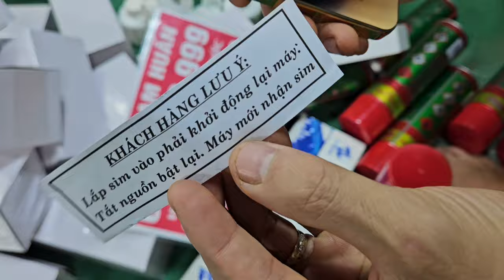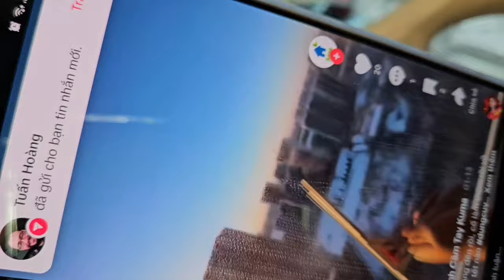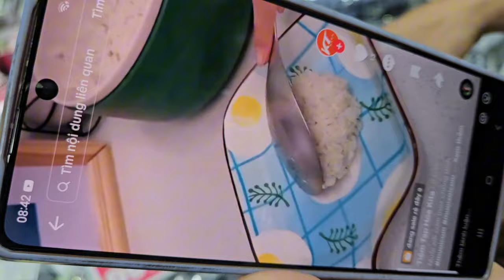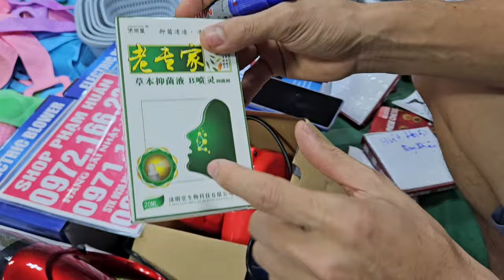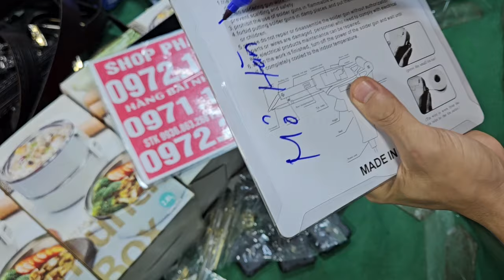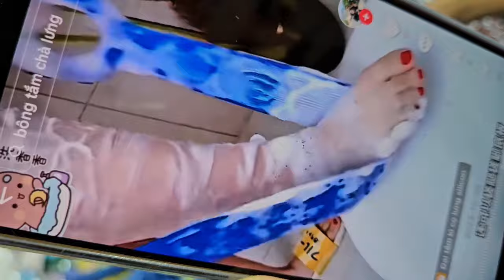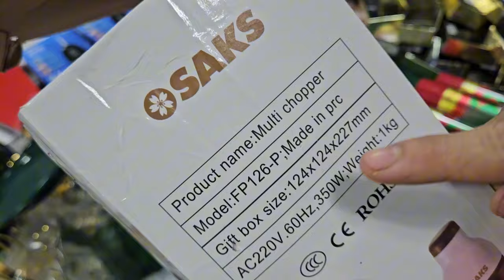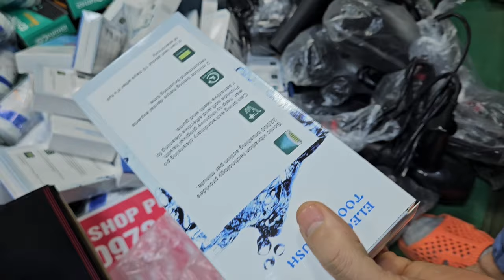SIÊU PHẨM thiết bị vệ sinh nhật đồ trang trí, đồ dùng gia đình, tẩu thuốc, tông đơ, đồ trang sức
Chỉ 70k bộ nồi đức 6 món, quạt điện nhật,  mua là có quà tặng Duy nhất hôm nay xả khothanh lý lỗgiá em về ít đèn pin nhật,  đèn năng lượng mặt trời tổng dọn kho seo giá, vòng điều hòa huyết áp,  khănlô mũ bảo hiểm Honda xả khothanh lý lỗgiá cực rẻmua là có quà tặng Duy nhất hôm nay